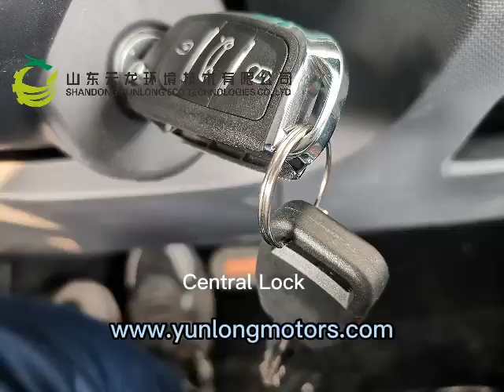Brumby 100km/h+170km Range, with AC+ABS+EBO, For more pls contact Rachel+86-19153649065(whatsapp)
Hi this is Rachel from Shandong Yunlong Eco Technologies Co., Ltd.
We are so glad to introduce our  electric car Brumby to your guys,
Specs: 15kw motor for 100km/h
             15.12kwh lithium battery for 170km
             ABS+ EBO+ Air Condition
              4 Seats&5 Doors+RWD+LHD
             Charging is available from both domestic power sources and public charging posts, with a charging time of 8-9 hours.

Thanks
Rachel Yang​

Sales Manager

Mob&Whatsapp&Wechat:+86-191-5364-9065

Shandong Yunlong Eco Technologies Co., Ltd